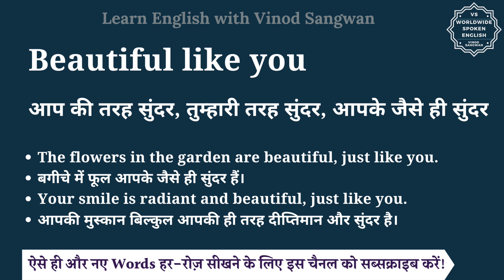Beautiful like you meaning in Hindi | Beautiful like you ka matlab kya hota hai | English to hindi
इस वीडियो में आप Beautiful like you का हिंदी में मतलब समझेंगे और साथ में Beautiful like you का pronunciation भी सीखेंगें यानि की आप Beautiful like you के अर्थ के साथ साथ ये भी सीखेंगें की Beautiful like you को कैसे बोले या Beautiful like you को बोलने का सही तरीका क्या है |

तो बस एक मिनट में सीखिए Beautiful like you को|
Let’s learn Hindi Meaning of Beautiful like you in detail.

Beautiful like you का हिंदी में अर्थ होता है
आप की तरह सुंदर, तुम्हारी तरह सुंदर, आपके जैसे ही सुंदर

Beautiful like you को इन उदाहरणों से और अच्छे से समझ सकते हैं
The flowers in the garden are beautiful, just like you.
बगीचे में फूल आपके जैसे ही सुंदर हैं।
Your smile is radiant and beautiful, just like you.
आपकी मुस्कान बिल्कुल आपकी ही तरह दीप्तिमान और सुंदर है।